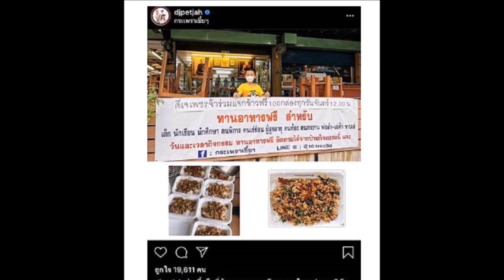ชื่นชม ดีเจเพชรจ้า ทำความดีช่วยคนไม่มีงานทำ !!!